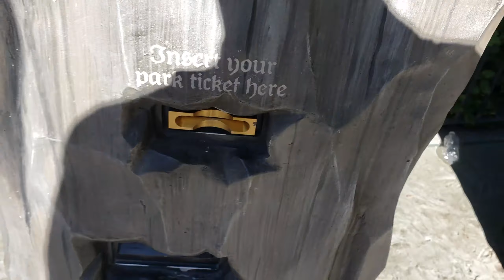Torturing Caitlin on Roller-coasters at Disney (Disneyland Vlogs YEAR 3)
Disneyland year 3! I had so much fun hanging out with people this year, and am so excited to publish these videos! Unfortunately, Emma wasn't there this year, but that is why I have three videos coming out after the Disney vlogs that are with her.

This was likely my last year going to Disney, but we will always have these 8 vlogs over the past few years to remind us of the times that we all spent together. Thank you to everyone that made these trips great!